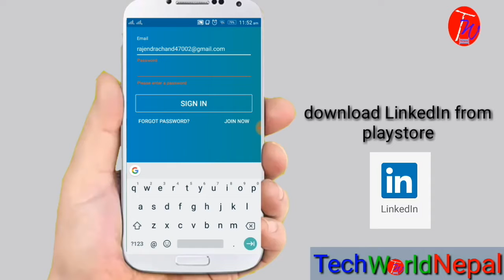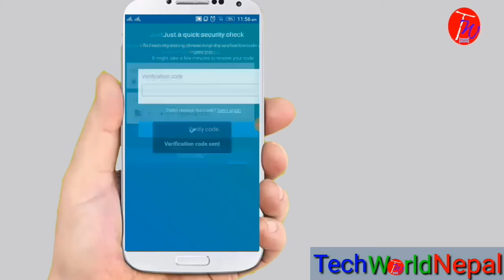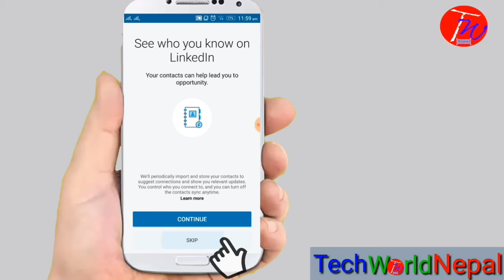How to Create linkedin Account in mobile| Create Linkedin Account 2018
Hello Frriends... Welcome to TechWorldNepal. Its me Raj.
How_to_make_Linkedin_account_using_mobile|Make_Linkedin_account_in_5_minute_#TechWorldNepal
This video shows how we can make Linkedin account in our mobile in simple steps.